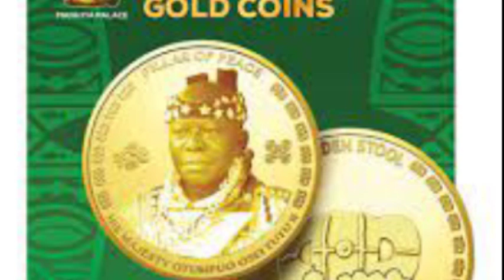Otumfuo Osei TuTu ll To Launch Asanteman Gold Coins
The Asantehene Otumfuo Osei TuTu ll is set to officially launch his commemorative Gold coins at manhyia in the ashanti region soon
According to reports the commemorative gold coins is a fitting memorial honour of the king for the significant role he played in restoring peace to the dagbon kingdom in the northern region of ghana after decades of protracted chieftaincy crisis between members of the royal gates